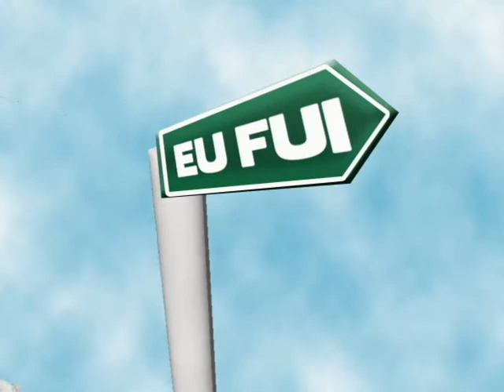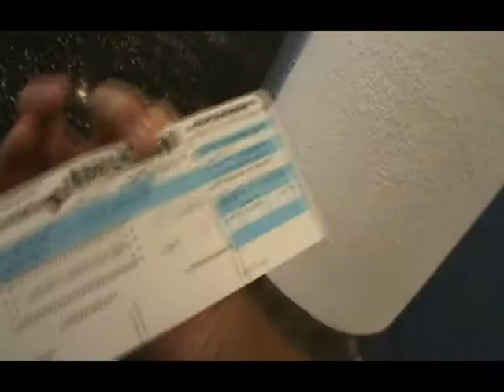Eu Fui! - 2 ª Edição - Miami